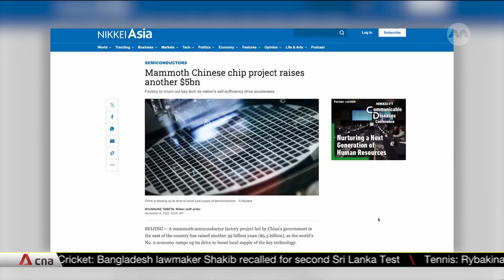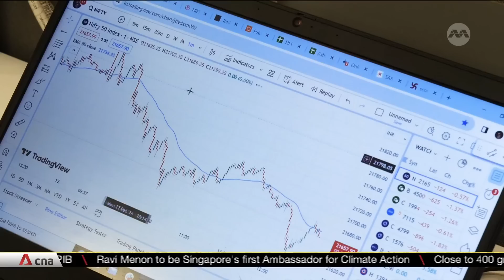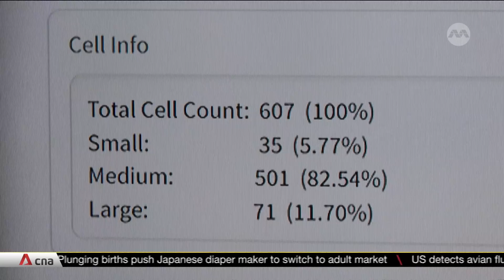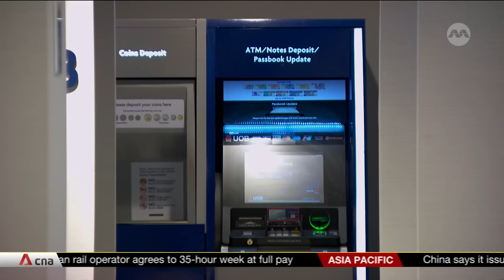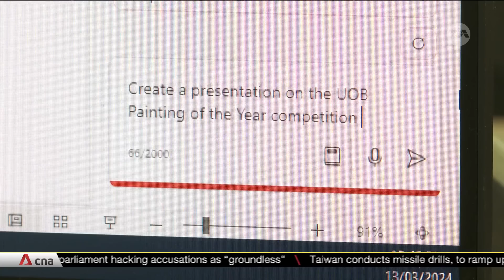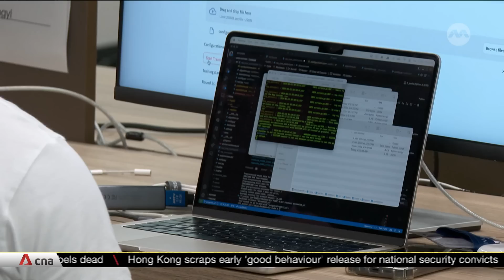The Future of Asia: China's semiconductor ambitions and the new frontier of quantum computing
CNA is marking its 25th anniversary this month. We take the opportunity to look ahead to the next quarter century in Asia. Today's focus is on tech. Here's a look at China's long-term semiconductor ambitions and the new frontier of quantum computing.